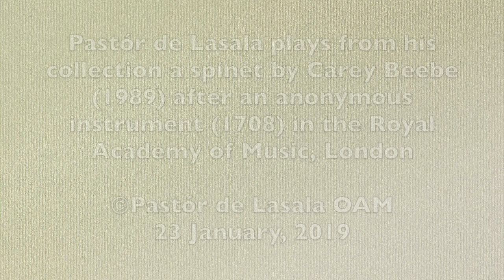Loeillet - Allemande in C Minor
Pastór de Lasala plays from his collection a spinet by Carey Beebe (1989) after an anonymous instrument (1708) in the Royal Academy of Music, London